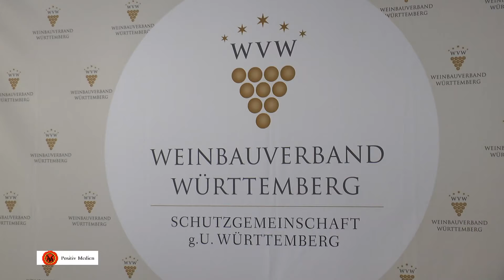WVW Auftakt PK 2021